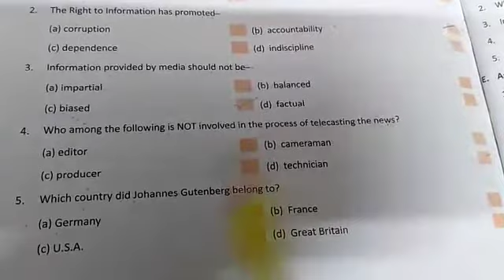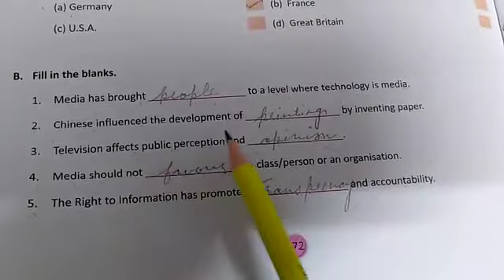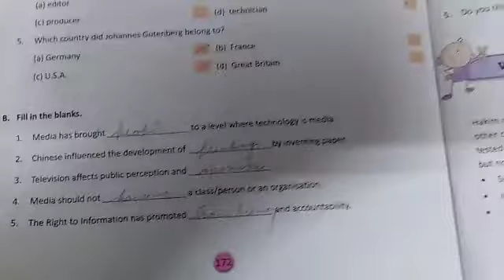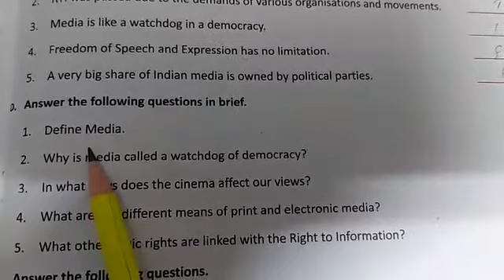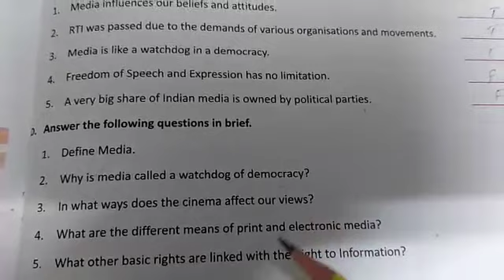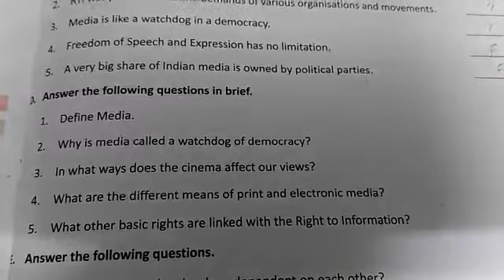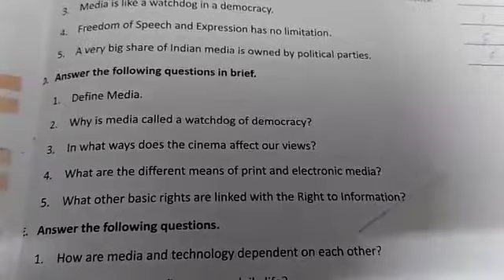DAV Nahan, Class VII, Social Science, Ch. 20 Revision